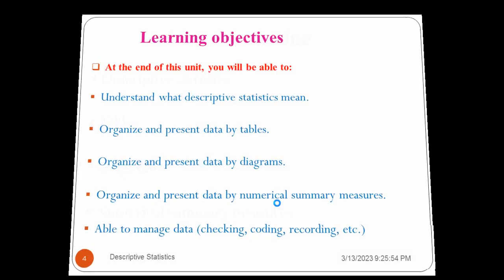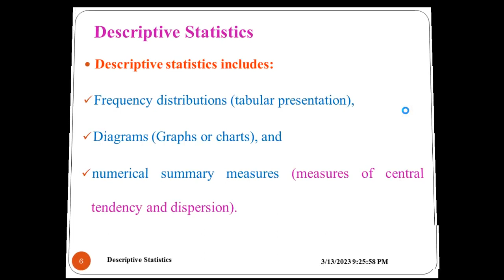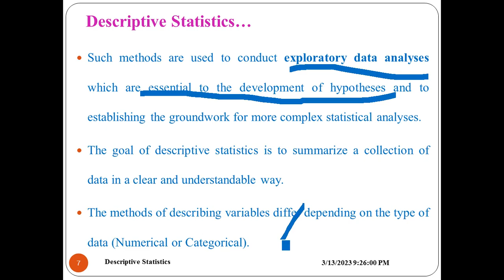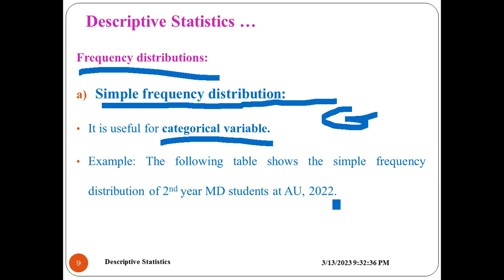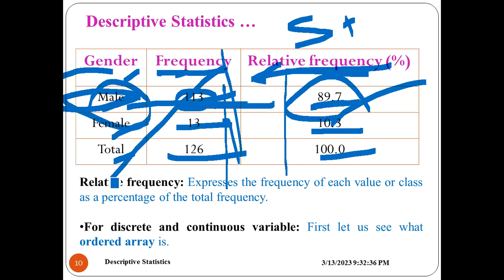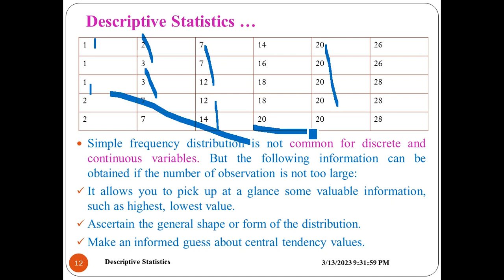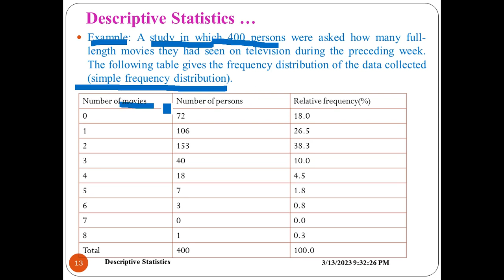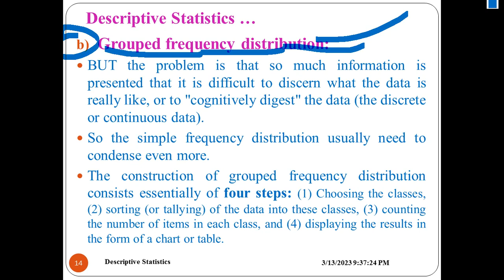Biostatistics: Descriptive Statistics, Part 1, Helpful Video Lecture in Amharic Speech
Biostatistics: Descriptive Statistics, Unit 2, Part 1, Amharic Language Version with detailed explanations. This video lecture explains the details of descriptive statistics, frequency distributions (tabular presentation), diagrams (graphs or charts), numerical summary measures (measures of central tendency and dispersion), simple frequency distribution, grouped frequency distribution, and research article examples. It is designed for all Health Science Students, Medical Students, and Health Professionals.
Unit 1: Introduction to biostatistics, Unit 2: Descriptive statistics, Unit 3: Demography and health service statistics, Unit 4: Probability and Probability distributions, Unit 5: Sampling methods and sample size determination, Unit 6: Statistical Inference / Estimation and Hypothesis testing, Unit 7: Analysis of variance (ANOVA), Unit 8: Regression and correlation, Unit 9: Categorical data analysis, Unit 10: Survival data analysis, and Unit 11: Introduction to Software (SPSS, STATA, Epi Info, etc.).